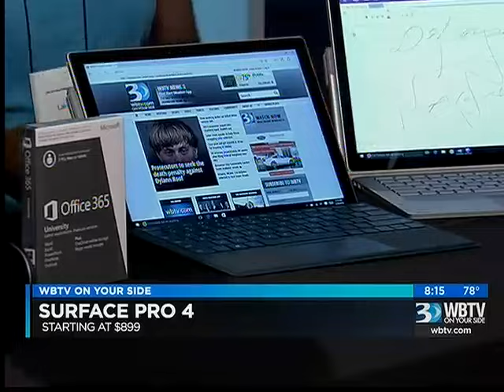05.24.16: PM Bounce #1 | Tech Gifts for Grads